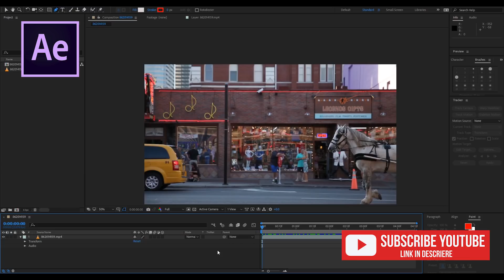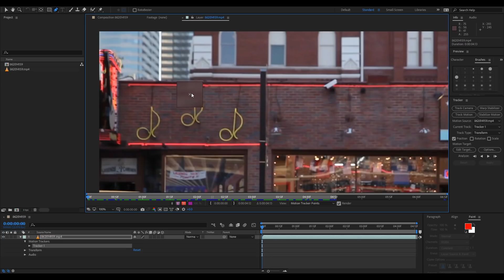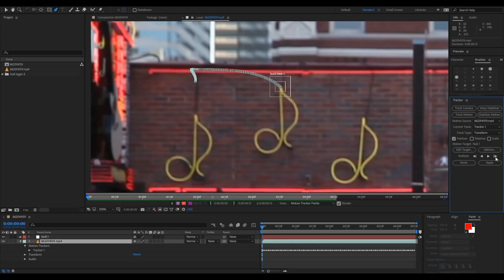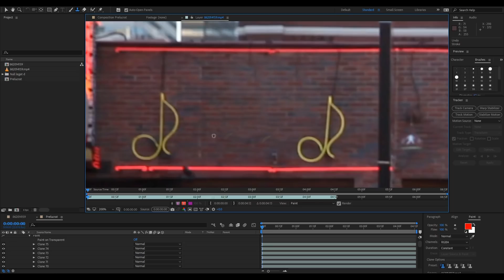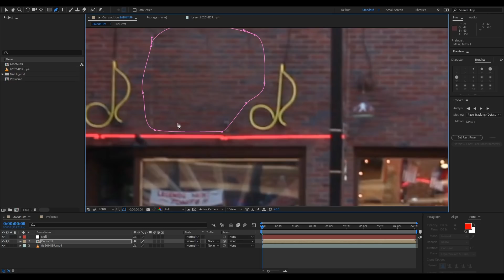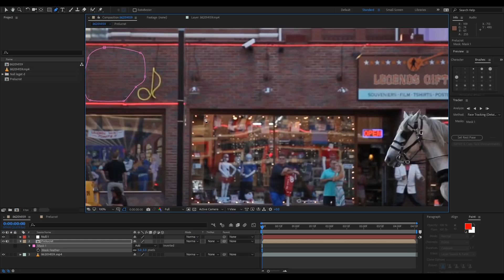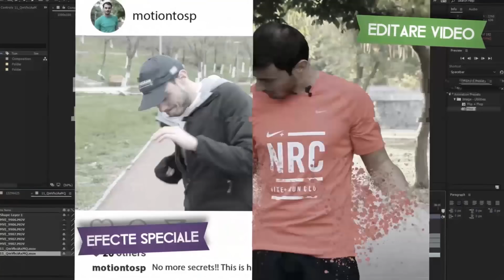Tudorial AE: INLATURAREA unui OBIECT din video